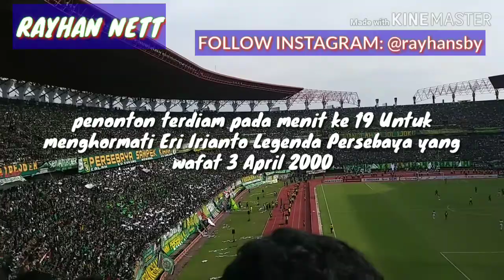One minute silince For Eri Irianto Persebaya vs Madura United Semifinal Piala Presiden 03-04-2019